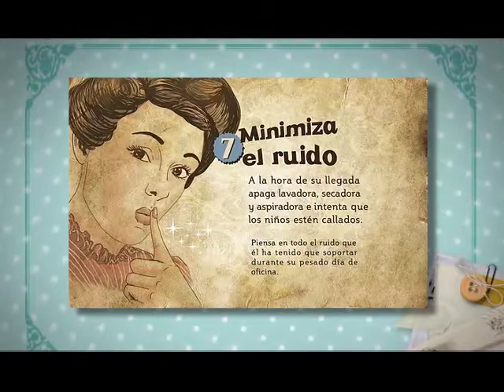Sara Serrano - La Buena Esposa